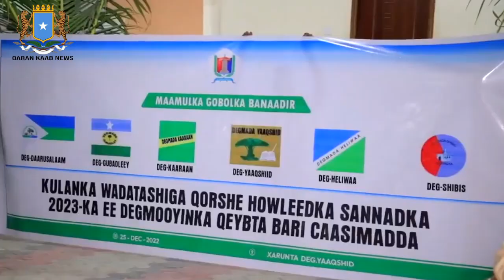Gudomiyaha Gobolka Banadir oo ka qeybgalay kulan isugu yimaden Madaxda Degmoyinka dhaca qeybta Bari